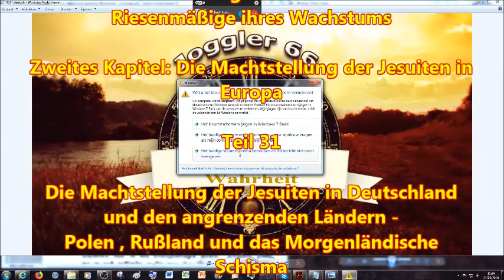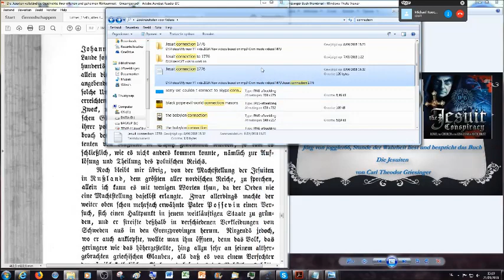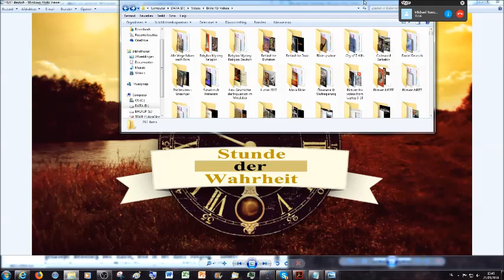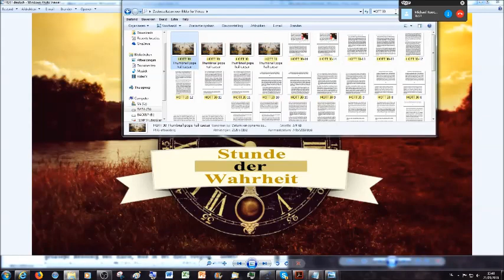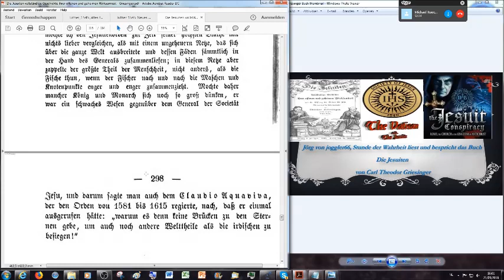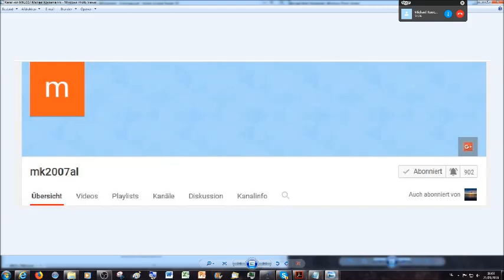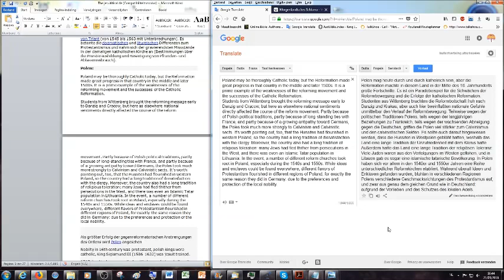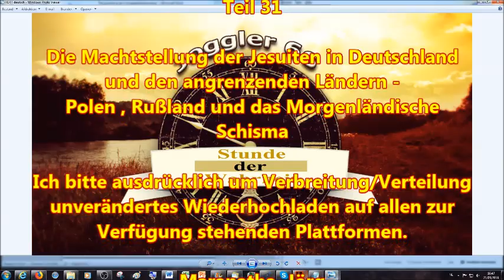Die Jesuiten in Deutschland und angrenzenden Ländern: Polen, Rußland und das Morgenländische Schisma